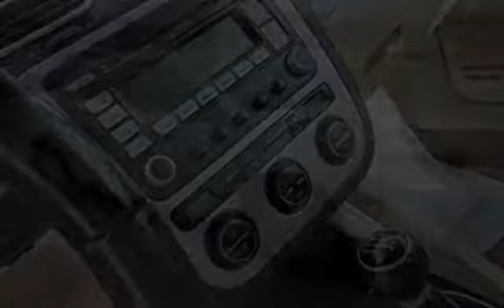2007 Volkswagen Eos for sale in TULSA, OK